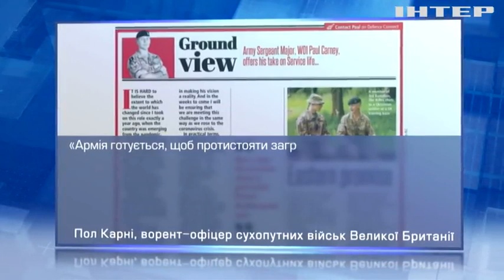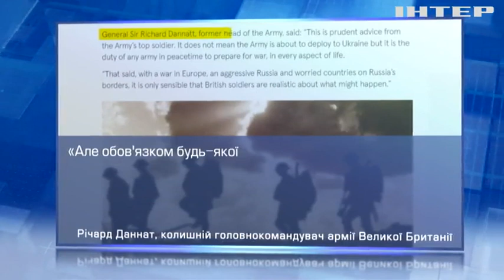Британським солдатам радять готуватися до війни з рф